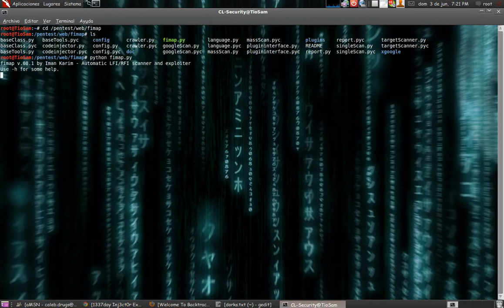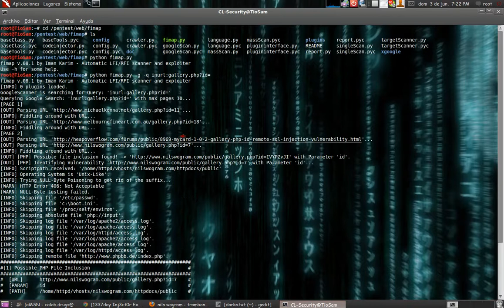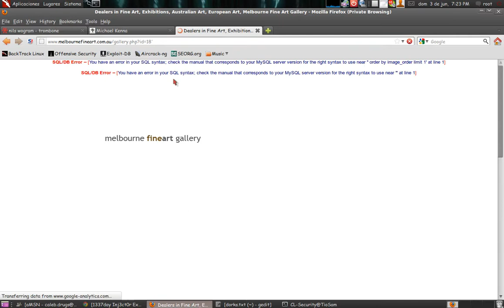Fimap Dorking Website LFI/RFI Backtrack 5 r2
cd /pentest/web/fimap
ls
fimap.py
fimap.py -g -q inurl:gallery.php?id=